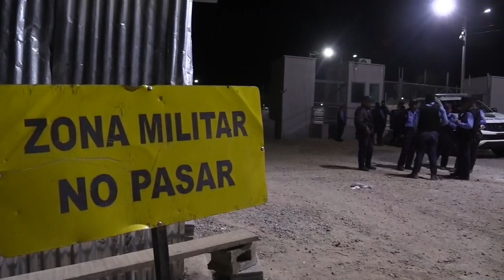Sube a 19 la cifra de muertos en una pelea en una cárcel de Honduras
Se trata del segundo incidente de este tipo en menos de 48 horas, luego de que otra reyerta el viernes dejara 18 fallecidos y una veintena de heridos en el penal de Tela.